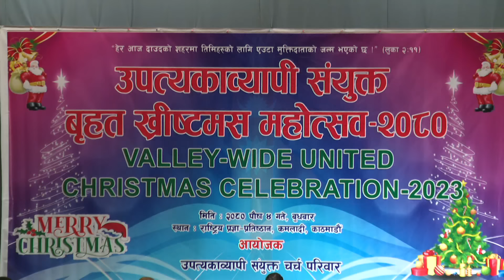Christmas program मा Sudan Kirati सम्बोदनको Full Video यस्तो थियो | Bachan tv